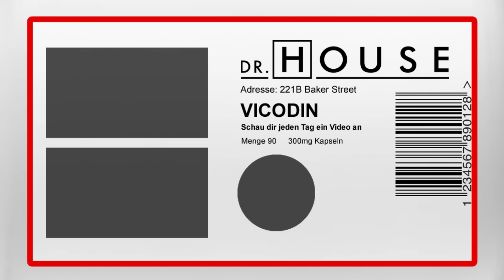Dieser Mann redet nur Quatsch! | Dr. House DE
Der berühmte Schriftsteller Fletcher Stone erleidet nach einem Sturz schwere Sprachstörungen. Da House geschäftlich unterwegs ist, müssen Foreman und das restliche Team die Diagnose allein stellen. Der Fall erweist sich jedoch als schwierig, sodass das Team beschließt, House telefonisch in die Ursachenforschung einzubeziehen.